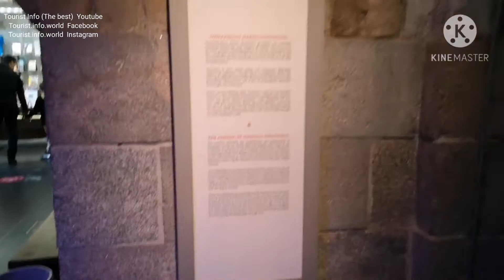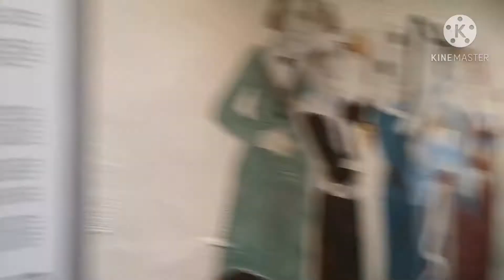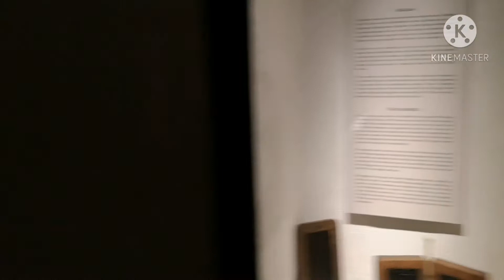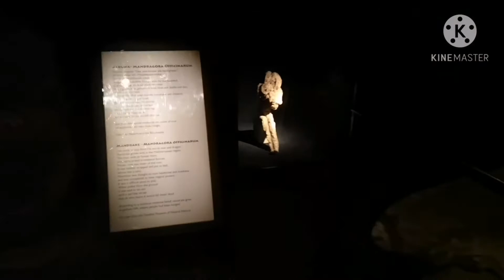Le musée médiéval est un beau musée en Suède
Le musée est situé sous Riksplan et Norrbro.  Dans le cadre de la reconstruction du bâtiment du Riksdag au cours des années 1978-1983, un grand garage a été initialement prévu dans le cadre du plan national et des recherches archéologiques ont été menées.  C'est là que le soi-disant Riksgropen est né.  Afin de préserver les découvertes archéologiques pour la postérité et de tout mettre à la disposition du public, les plans du garage ont dû être radiés, et à la place, il a été décidé de créer un musée sur le site.

  Le musée médiéval a été construit par la directrice du musée Margareta Hallerdt.  L'artiste Kerstin Rydh était responsable de la conception.  L'architecte était AOS Arkitekter par Torbjörn Olsson.  En 1986, le musée médiéval de Stockholm, comme on l'appelait pour la première fois, a ouvert ses portes et est devenu un grand succès public.  La même année, le musée a remporté le prix du musée européen de l'année